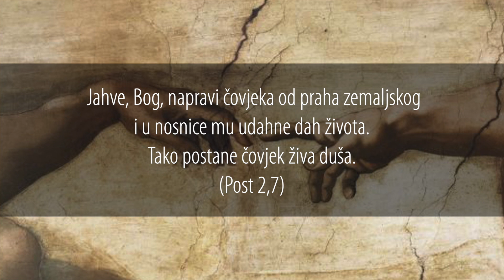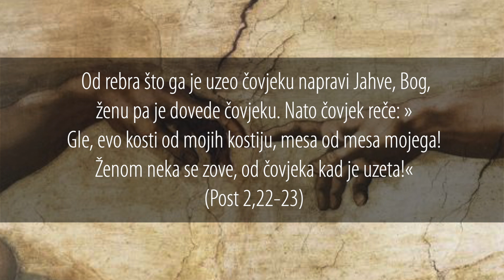Teologija tijela #3 - Subjektivna definicija čovjeka u drugom izvještaju o stvaranju